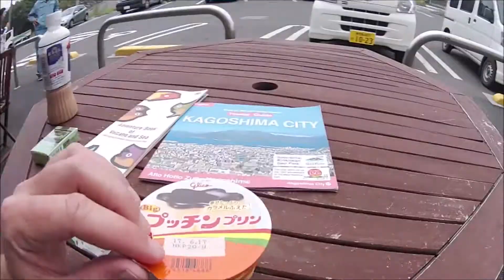Jem pudding na drugie śniadanie pod wulkanem Sakurajima - Glico Pucchin Purin プッチンプリン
Maj 2017

DAILY - practically everyday, I try to add some new videos.

JAPAN playlist - there will be at least 1000 videos
TRAINS playlist - there will be at least 200 videos
CATS playlist - there will be at least 100 videos
JAPANESE FOOD playlist - there will be at least 100 videos
MATSURI, FESTIVALS playlist - there will be at least 100 videos
TEMPLES AND SHRINES playlist - there will be at least 100 videos
REAL-LIFE ANIME & VIDEO GAMES LOCATIONS - there will be at least 100 videos

Cameras:
Sony DSC RX100
HTC RE

My blog about Japan and cat places in the world

DAILY - praktycznie każdego dnia, staram się dodać jakiś nowy materiał.

Playlista Japonia - będzie co najmniej 1000 filmów
Playlista Pociągi - będzie co najmniej 200 filmów
Playlista Japońskie jedzenie - będzie co najmniej 100 filmów
Playlista Kocie miejsca - będzie co najmniej 100 filmów
Playlista Matsuri, święta i festiwale - będzie co najmniej 100 filmów
Playlista Świątynie i chramy w Japonii - będzie co najmniej 100 filmów
Playlista Lokacje z anime i gier video - będzie co najmniej 100 filmów

Kamery:
Sony DSC RX100
HTC RE